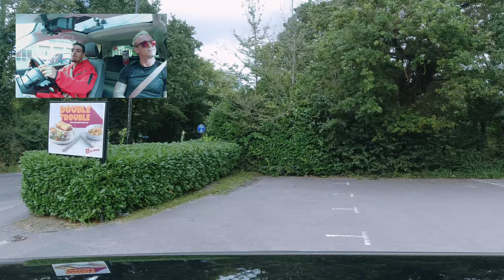PASS OR FAIL MOCK TEST ROUTE 1 DUAL carriageway ROUNDABOUTS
Mocktestplus / Intensive Course Pinner Test Centre Automatic.